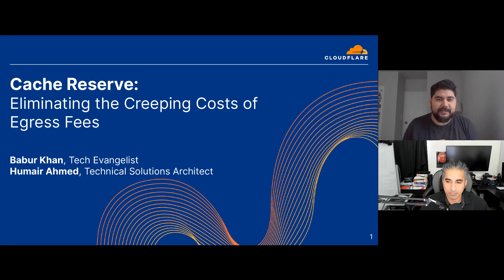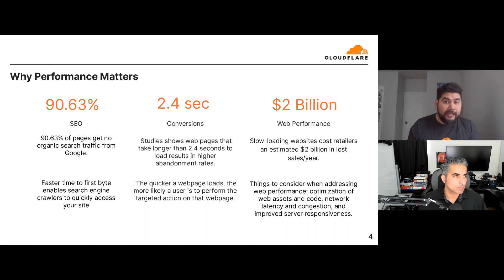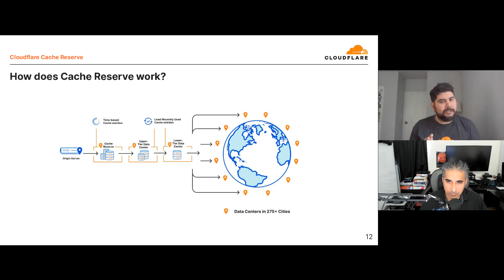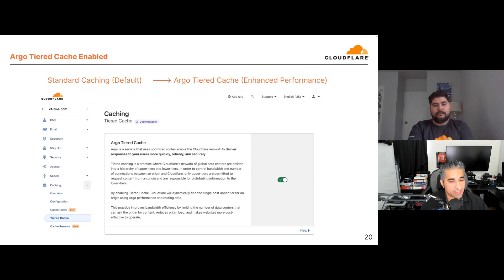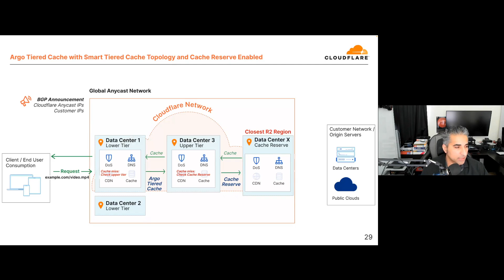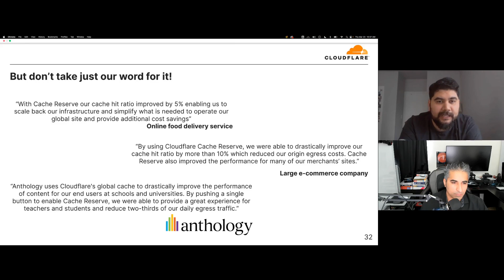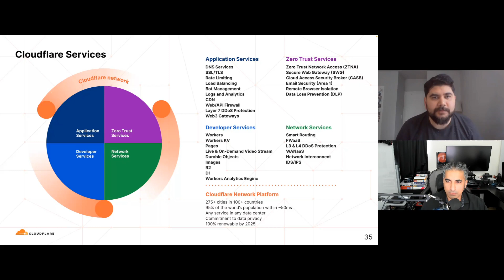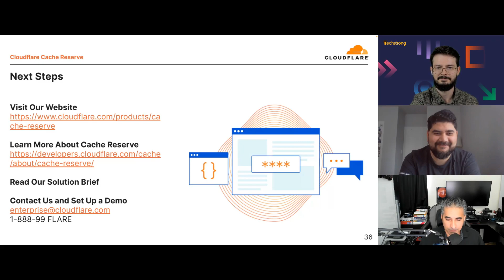Cache Reserve: Eliminating the Creeping Costs of Egress Fees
Many organizations store large, infrequently changing assets like videos, images or large binary files on cloud provider networks for easy access. While this is more efficient and scalable than on-premises storage, any time an asset is fetched from the original server, an egress fee (or “egress tax”) is incurred. These egress fees can quickly add up and become a significant cost that is usually miscalculated or ignored during budgeting. Cloudflare’s Cache Reserve helps minimize egress fees by reducing unnecessary origin egress and optimizing cache hit ratios.

Join us as we discuss:
- The limitations of legacy storage solutions
- Why cloud egress fees are a major hidden charge for organizations
- How Cloudflare CDN and Cache Reserve can help maximize savings and optimize performance
- A technical walkthrough of these solutions